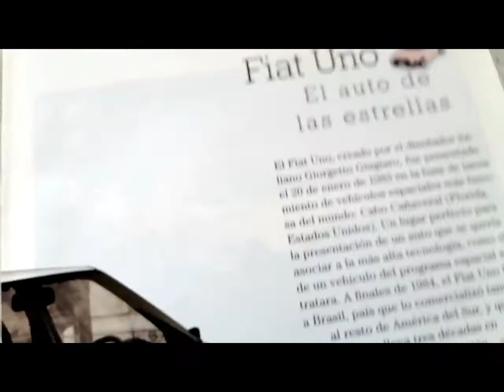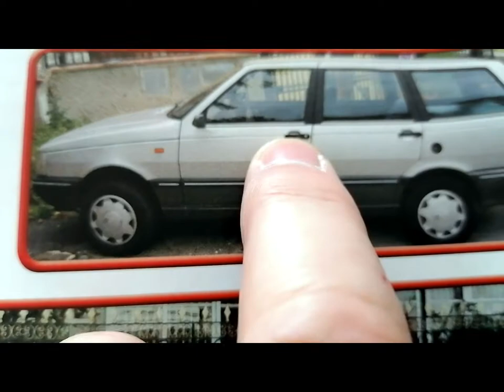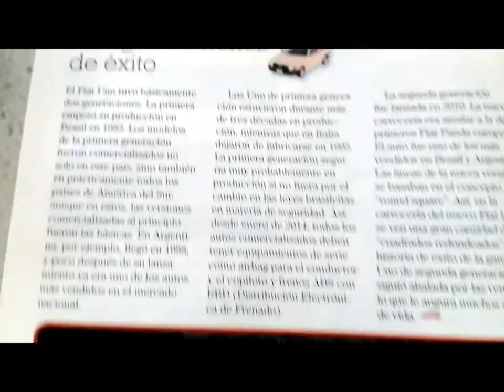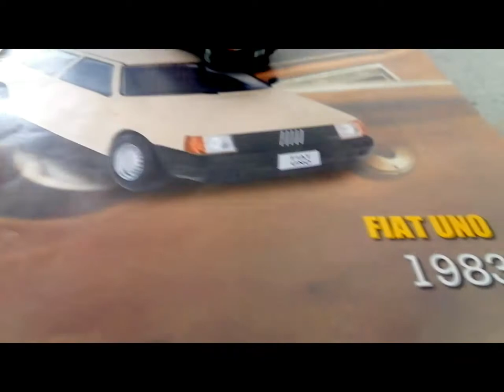EP11 NUESTROS QUERIDOS AUTOS. FIAT UNO 1983, escala 1/43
En esta entrega de la colección "Nuestros Queridos Autos" aparece un Fiat UNO del año 1983. Este diecast estuvo hace años atrás en el inventario de El ColeccionistaDiecast y ahora volvió, esta vez, para siempre.

0:00 – 2:30: Revisión fascículo
2:31 – 4:48 : Análisis Diecast